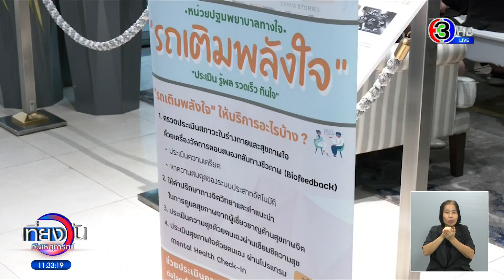นิมนต์พระสงฆ์ 29 รูป สวดอุทิศส่วนกุศล 2 ศพถูกยิงในพารากอน พร้อมจัดบริการฟื้นฟูสุขภาพจิต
เช้านี้ที่พารากอน ทางผู้บริหารนิมนต์พระสงฆ์ 29 รูปมาทำบุญและสวดอุทิศส่วนกุศล เพื่อเสริมขวัญ กำลังใจให้กับพนักงาน-ร้านค้า พร้อมจัดบริการฟื้นฟูสุขภาพจิต

เมื่อประมาณ 8.00 น.ที่ผ่านมา นิมนต์พระสงฆ์จากวัดปทุมวนารามราชวรวิหาร และจากวัดเทพศิรินทร์ จำนวน 29 รูป มาทำพิธีทำบุญอุทิศส่วนกุศลให้กับผู้เสียชีวิตจากเหตุการณ์ที่เกิดขึ้น ที่บริเวณลานหน้าห้องน้ำชั้น M โดยมีผู้บริหาร ผู้เช่าพื้นที่ และพนักงานของศูนย์การค้ามาร่วมพิธี จากนั้นพระสงฆ์ได้เดินพรมน้ำมนต์ให้กับร้านค้าทั่วบริเวณศูนย์การค้า

ขณะที่บริเวณ Tourist Service Center ชั้น G ทางศูนย์การค้าฯ ได้ร่วมกับกรมสุขภาพจิต กระทรวงสาธารณสุข จัดหน่วยปฐมพยาบาลทางใจ ไว้ให้บริการกับนักท่องเที่ยว และผู้ที่มาใช้บริการศูนย์การค้าฯ ที่อาจได้รับผลกระทบต่อจิตใจจากเหตุการณ์ที่เกิดขึ้น โดยจะมีผู้เชี่ยวชาญจากกรมสุขภาพจิต มาให้บริการตรวจประเมินสภาวะสุขภาพจิต ประเมินความเครียด และให้คำปรึกษาทางจิตวิทยา โดยหน่วยปฐมพยาบาลทางใจจะจัดอยู่ที่บริเวณนี้ จนถึงวันที่ 29 ต.ค.นี้

ส่วนร้านค้าบริเวณชั้น M ส่วนใหญ่กำลังเร่งซ่อมแซม เพื่อให้สามารถเปิดให้บริการได้ในวันนี้ (5 ต.ค. 2566)

สำหรับร่างของนักท่องเที่ยวสาวชาวจีนที่โดนยิงเสียชีวิต พลตำรวจตรี สุพิไชย ลิ่มศิวะวงศ์ ผู้บังคับการสถาบันนิติเวชวิทยา โรงพยาบาลตำรวจ เปิดเผยว่า ขณะนี้ทางสถาบันนิติเวชฯ ได้ผ่าชันสูตรศพนักท่องเที่ยวหญิงชาวจีนเรียบร้อยแล้ว พบว่ากระสุน 1 นัดเข้าที่สะบักขวา กระสุนปืนตัดขั้วหัวใจและปอด เป็นสาเหตุให้เสียชีวิต ขณะที่ครอบครัวได้เดินทางมายืนยันศพตั้งวันแรกแล้ว แต่ยังไม่พร้อมจะรับร่างกลับ เนื่องจากยังทำใจไม่ได้กับเหตุการณ์ที่เกิดขึ้น

เที่ยงวันทันเหตุการณ์ วันที่ 5 ตุลาคม 2566